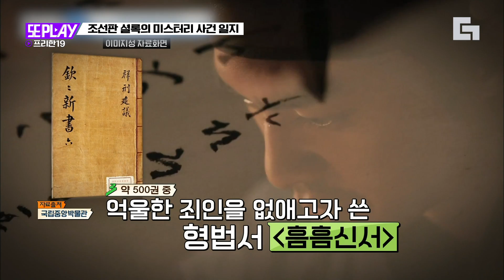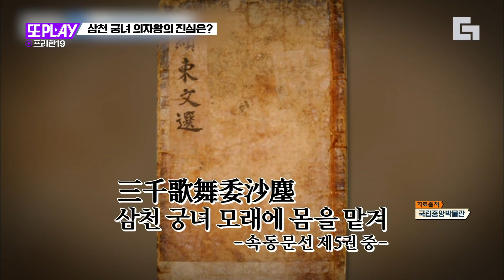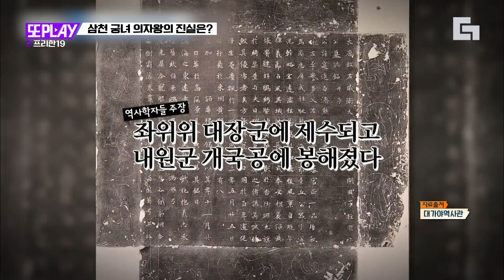[또PLAY] 정약용이 범죄 수사에도 뛰어났다는 사실 몰랐던 사람?🙋 우리 역사 속 미스터리한 사건들 모음｜프리한19